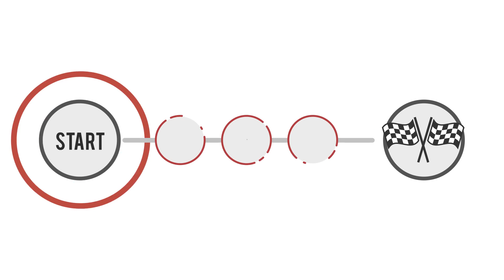The Problem We Solve Series | Enterprise Strategy by Richter